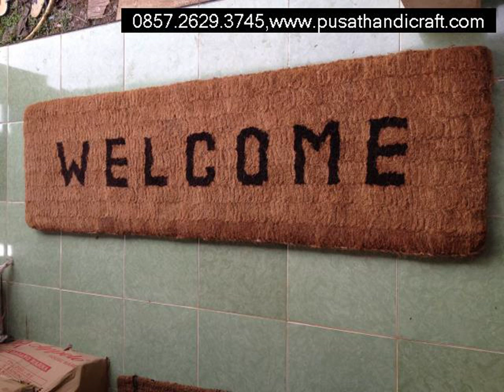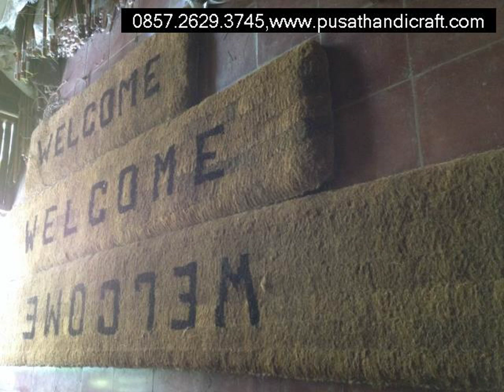Keset Sabut Jakarta Pusat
Pusat Handicraft adalah produsen aneka macam peralatan kebersihan,
PABRIK,KANTOR,RUMAH SAKIT,SEKOLAH,dll
Kami menerima pembelian PARTAI dan ECERAN